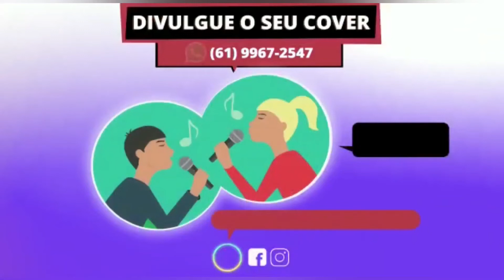Hino Que Fez O Brasil Chorar 😭|Muda Essa História•Ricardo Rodrigues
🟢 Divulgue o seu Ministério no ChristianSonic // Desde 2011, O Maior e mais Completo Portal de Divulgação !!

De qual Cidade você está nos ouvindo ?? Desde já agradeço pela presença! !!

ouvir musicas
hinos evangelicos
louvores
musicas gospel para ouvir
hinos gospel
ouvir musicas evangelicas
cantores gospel
musicas evangelicas para ouvir
louvores evangelicos
louvores gospel
gospel musicas
cantores evangelicos
letras de musicas gospel
musicas evagelicas
ouvir musicas gospel
playback gospel
gospel
musicas evangelicas
ouvir musicas
hinos evangelicos
louvores
hinos gospel
ouvir musicas evangelicas
cantores gospel
louvores evangelicos
musicas evangelicas
musicas gospel gratis
4 por l
7 taças
Ao Cubo
Arrebatados
Alternativa C
Apascentar
Asas da Adoração
Atmosfera adoração
across the sky
Aúdio A
Aeroilis
Altos Louvores
Andi Demon
Arautos do Rei
Asaphborba
ANGELO SILVA
ADRIEL OLIVEIRA
Andre Valadão
Andre Brum
Alberto Hansel
Amaury fontenele
Angielly
Antônio Cirilo
Alvaro Tito
Alex Gonzaga
Átrios do Rei
Alex Filho
Adilson Lopes
Adhemar de Campos
Alex Gomes
Abilio Varella
Avalon
Amy Grant
Alessandra Rangel
Alice Maciel
Andrea Fontes
Adriana Marques